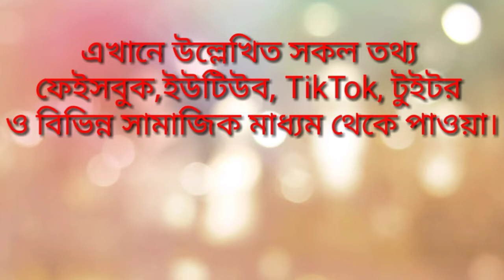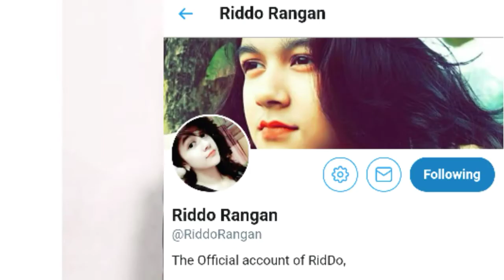Rangan Riddo lifestyle - TikTok Queen Riddo Rangan Family, Boy Friend All info